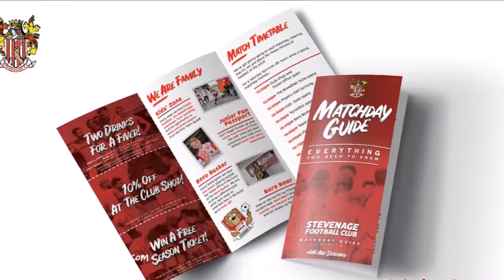Stevenage players go door-to-door pleading for home support